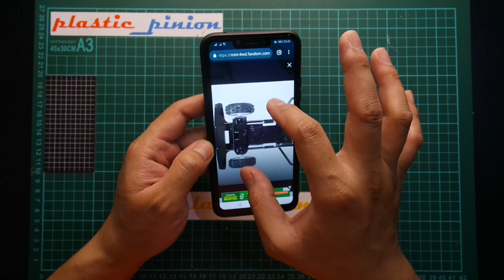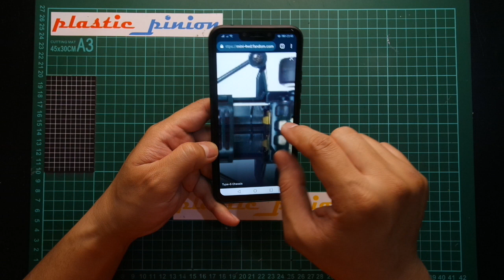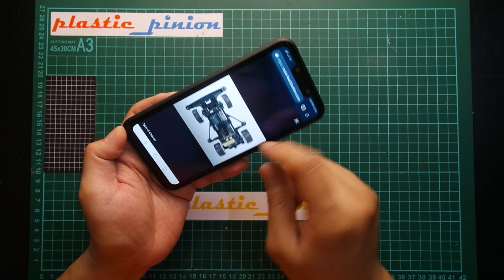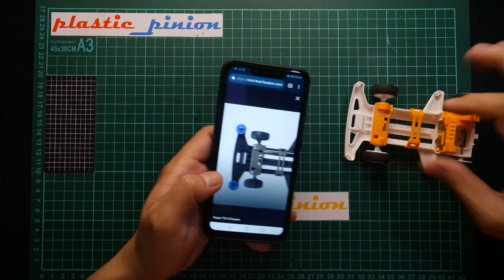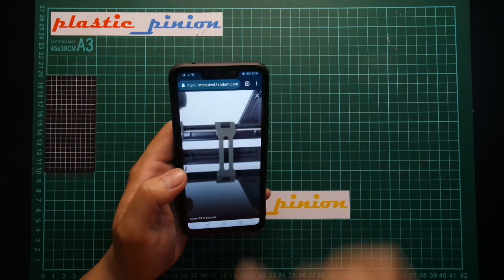[BRIEF TALKS] Let's Talk About Chassis of Mini 4WD by Tamiya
We will talk about history of chassis of Tamiya mini 4WD.